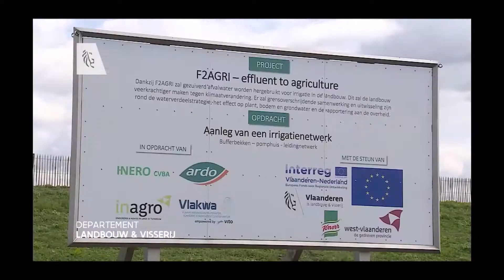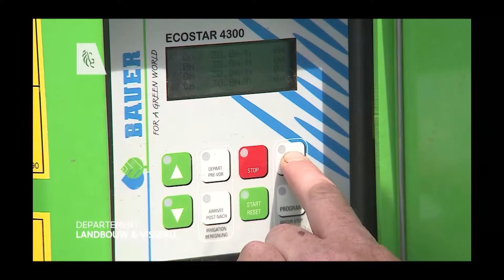PlattelandsTV - Irrigatienetwerk Inero en Crodeon irrigatiemonitoring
Uitzending Boerenstebuiten (juni 2019) over het irrigatienetwerk van Inero CVBA en de Crodeon Reporter.